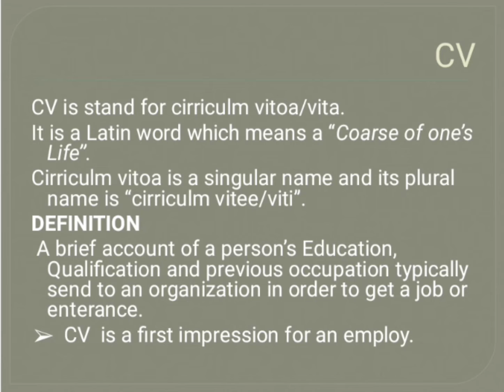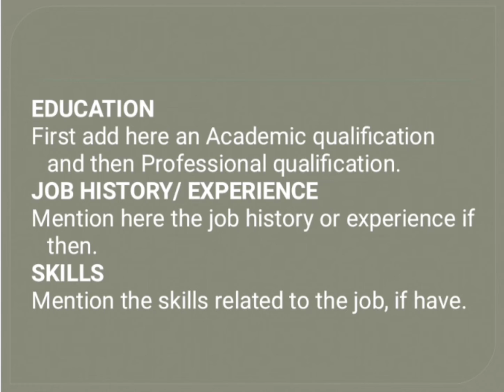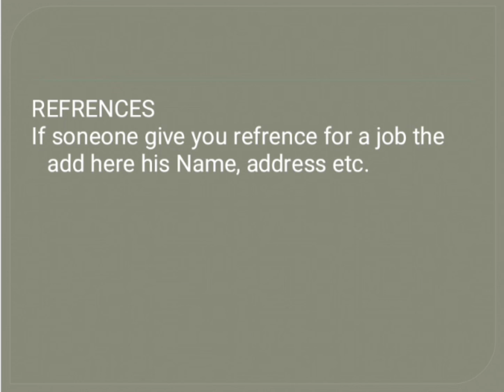what is CV? how to create a perfect CV full lecture easy to learn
what is CV/ crriculm vitoa? how to understand and create CV. easy and understandable lecture for all students and proffessional. for understanding CV and making perfect CV watch this vedio full. thankyou.